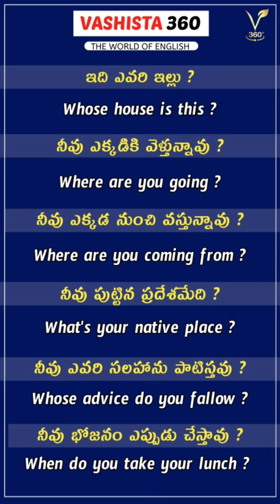Class 02 | One minute english | Spoken english in telugu | Daily use sentences | Daily use phrases